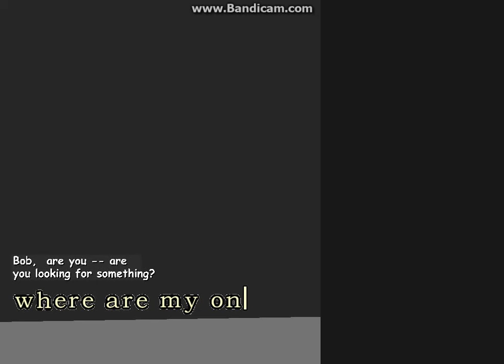Façade #1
Today we experience what its like to be Bob the Brogre who worships shrek and loves onions.